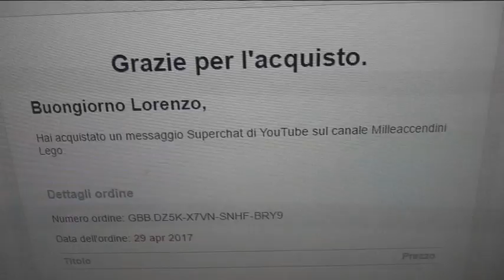superchat da 100 euri per milleaccendinilego per finanziare clash royale !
superchat da cento euri per milleaccendini lego, per finanziare clash royale !